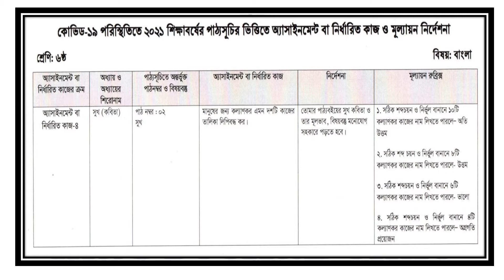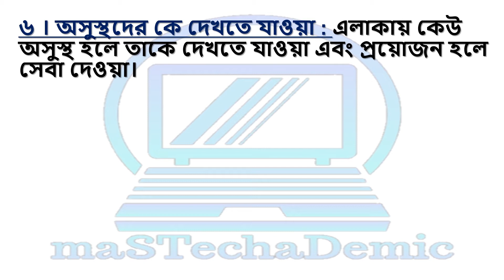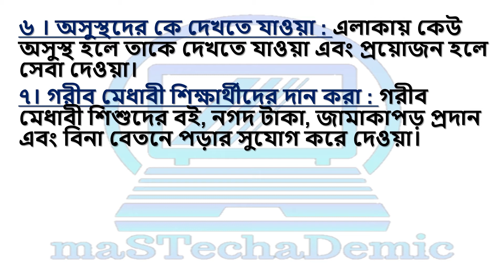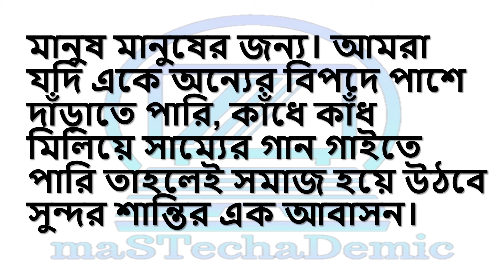Class 6 Bangla 13 Week Assignment Answer || ষষ্ঠ শ্রেণির ১৩ সপ্তাহের বাংলা সমাধান || TD Sir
এই ভিডিওতে ষষ্ঠ শ্রেণির ১৩ সপ্তাহের অ্যাসাইনমেন্ট (2021) এর সঠিক এবং যুক্তিপূর্ণ সমাধান দেখানো হয়েছে  ।